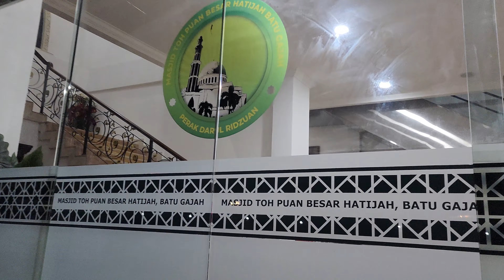Kucing,Bulan & Azan | Masjid Pekan Batu Gajah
Masjid Toh Puan Besar Hatijah, Batu Gajah